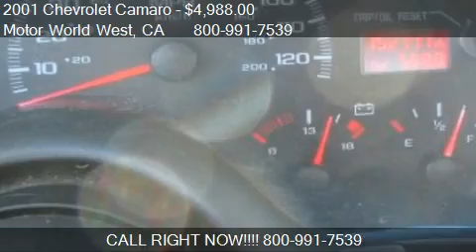2001 Chevrolet Camaro Coupe for sale in Auburn, CA 95603 at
This 2001 Chevrolet Camaro Coupe is for sale in Auburn, CA 95603 at Motor World West.
Engine: 6-Cylinder V6, 3.8L
Transmission: 5 Speed Manual
Color: Gold
Mileage: 152117
Contact Motor World West 1497 Grass Valley HWY Auburn, CA 95603 to test drive this 2001 Chevrolet Camaro Coupe today.